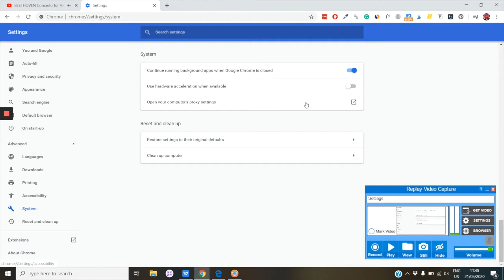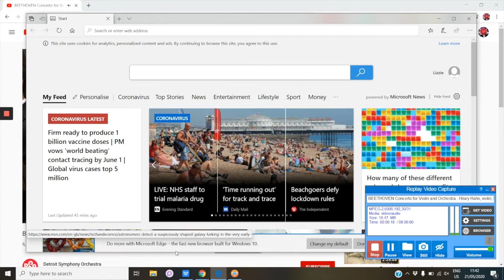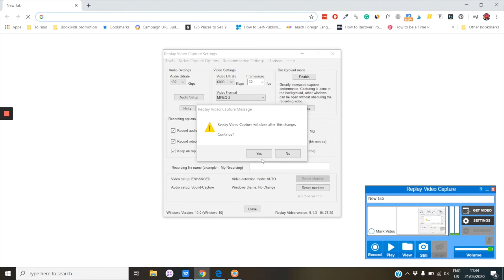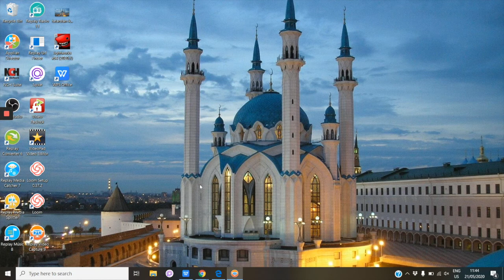How to Record Streaming Media in the Background with Replay Video Capture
Want to record your favorite streaming show but keep using your computer? Use Replay Video Capture's background mode to record everything in the background in super-high quality!